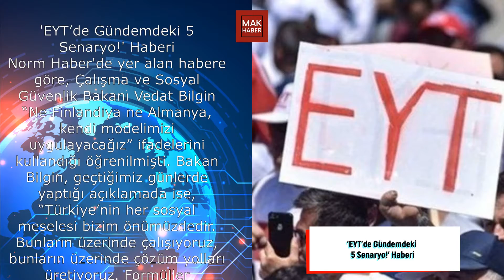'EYT’de Gündemdeki 5 Senaryo!' Haberi